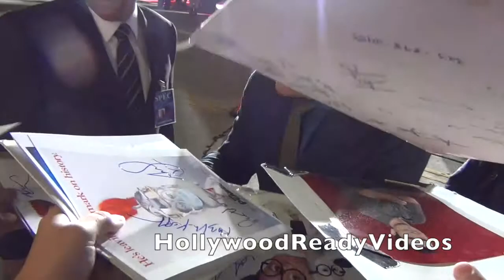Ty Burrell greets fans arriving at the Mr Peabody and Sherman premiere in Westwood